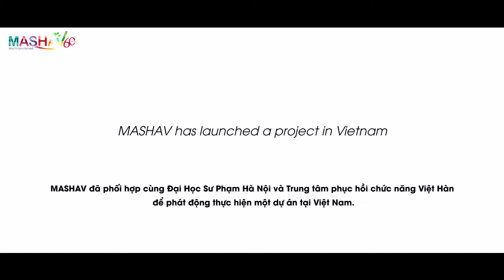Game of Life - Israel in Vietnam [Vietnamese]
At the Vietnam-Korea Rehabilitation Center, MASHAV and Vietnamese instructors have built curriculum to revolutionize special education in a manner which allows children to enjoy learning through play and cooperation.

MASHAV – Israel’s Agency for International Development Cooperation at Israel’s Ministry of Foreign Affairs is responsible for the design, coordination and implementation of the Sate of Israel’s development cooperation programs and humanitarian assistance efforts. Established in 1958 by then Foreign Minister Golda Meir and Prime Minister David Ben-Gurion MASHAV is dedicated to assisting fellow nations overcome development challenges through the sharing of knowledge and technology. By placing people at the heart of development, we focus our development activities on human capacity building and on the ‘training of trainers’ approach, sharing with other countries Israel’s own development experience and expertise as well as innovative technologies and tested methodologies.  In alignment with the 2030 Sustainable Development Agenda, and as a member of the family of nations, the State of Israel through MASHAV, shares the global responsibility of striving to overcome development challenges and contributing to the fight against poverty, while leaving no-one behind.

MASHAV focuses its human capacity building activities on areas in which Israel has a comparative advantage and accumulated expertise. Over the course of 60 years since its establishment, MASHAV has been active in 140 countries worldwide, directly training more than 300,000 men and women in a broad variety of fields, both in Israel and in partner countries. Reflecting the spirit of Israel’s international development cooperation program, MASHAV’s ultimate goal is to bring change, hope and opportunity for every single human being, sharing knowledge, expertise and ideals to make our world a better place.